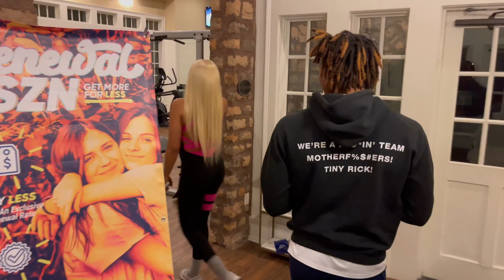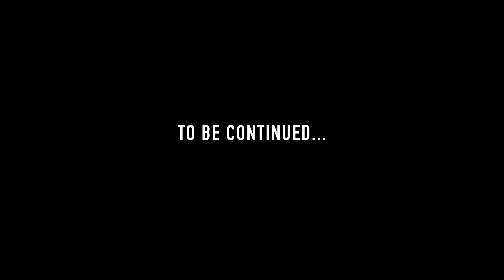I HIRED A YOGA INSTRUCTOR FOR THE FIRST TIME 😍 🍑 "SHE MIGHT BE THE ONE"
LOVE YA'LL!

ONLY THE BEST BANGER VIDEOS

Forget To  SMASH That Like Botton !!

Run this video up!!!
Turn them bells on

IF YOU ARE NEW TO BRAZY NATION JUST CLICK THIS LINK BELOW AND JOIN THE GANG TODAY.  ⬇️

lets run it up to 5K! 💚